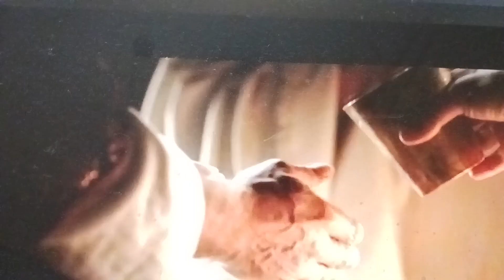For God So Loved The World